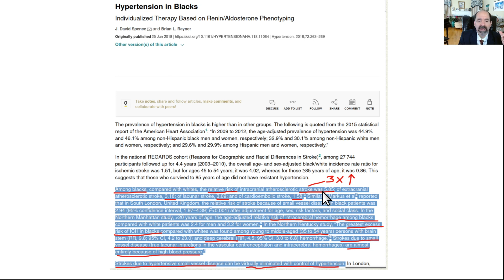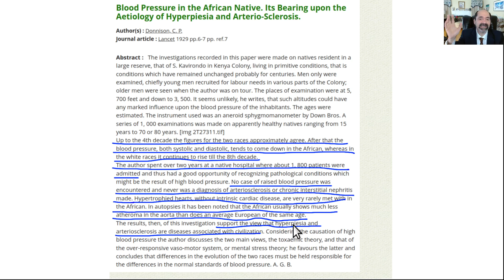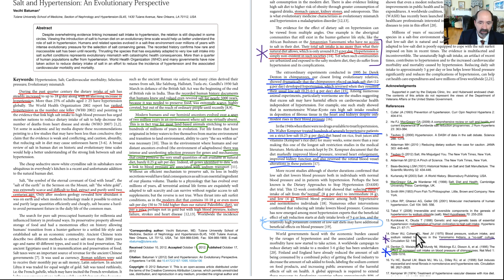Sodium & hypertension, update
Sodium & hypertension update.  Effect of sodium on HTN, including discussion of HTN in different ethnic groups.